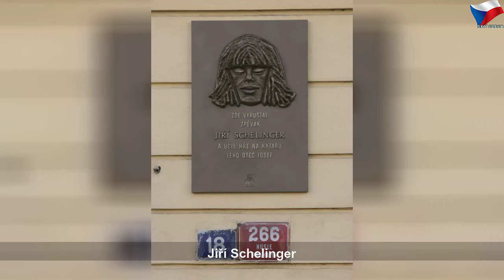Láska až za hrob: Zemřel Jiří Schelinger kvůli ženě?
pátek 6. března 2020
Láska až za hrob: Zemřel Jiří Schelinger kvůli ženě? | Sky Czech